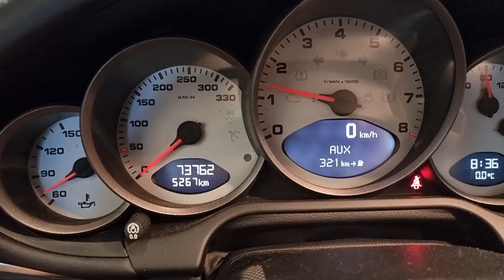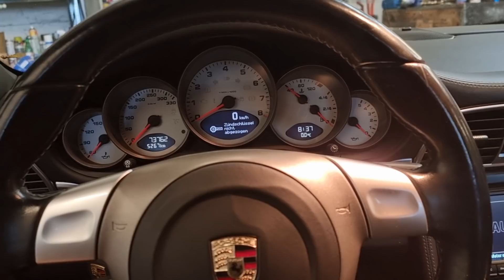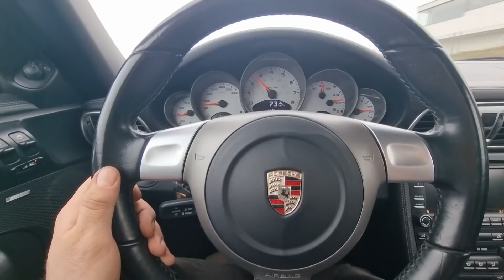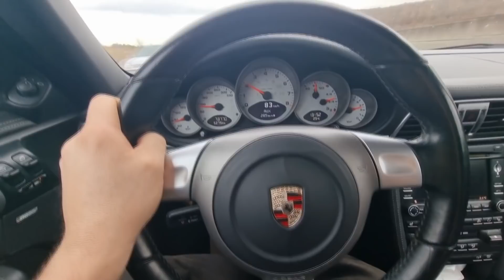Porsche 911 2008r 385 KM szybka wymiana sprzęgła w bardzo fajnym aucie